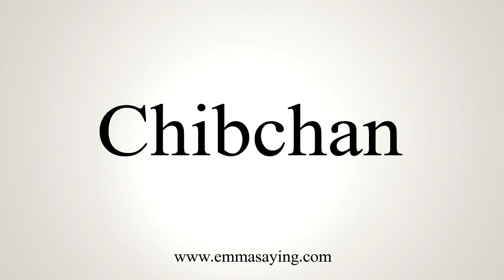How To Say Chibchan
Learn how to say Chibchan with EmmaSaying free pronunciation tutorials.